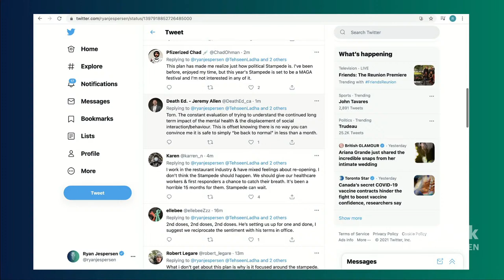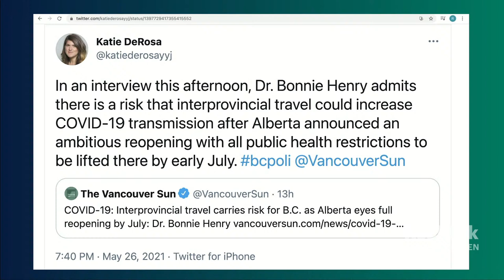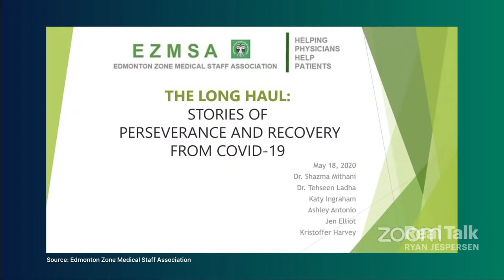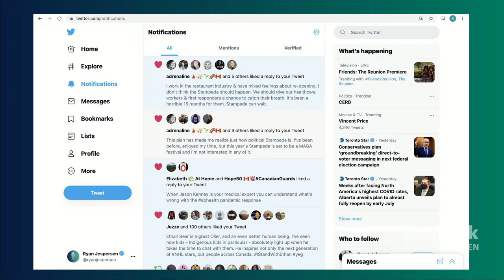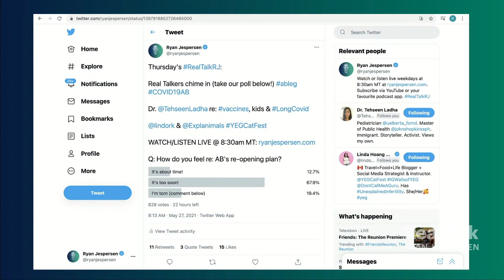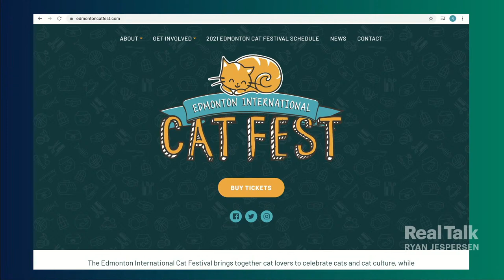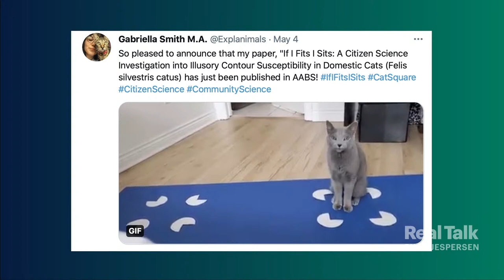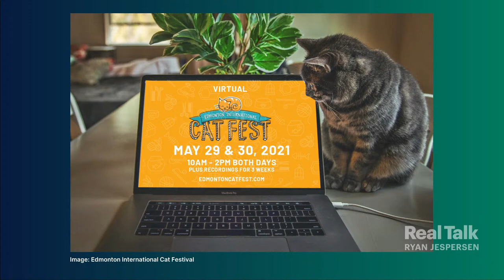May 27, 2021 - Dr. Tehseen Ladha on COVID-19; 'If I Fits, I Sits' Cat study at Cat Fest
Pediatrician Dr. Tehseen Ladha discusses the latest pandemic plan announced by the Alberta government as well as the emerging cases of Multisystem Inflammatory Syndrome in Children (MIS-C) and Long COVID sufferers.

Cat researcher, Gabriella Smith explains her research on 'If I Fits I Sits' exploring one of the distinctive feline behaviours endearing them to humans. She's part of the Edmonton International Cat Festival. Event founder, Linda Hoang shares about what's in store at this year's virtual two-day festival.

15:18 - Dr. Tehseen Ladha
1:09:31 - Linda Hoang and Gabriella Smith